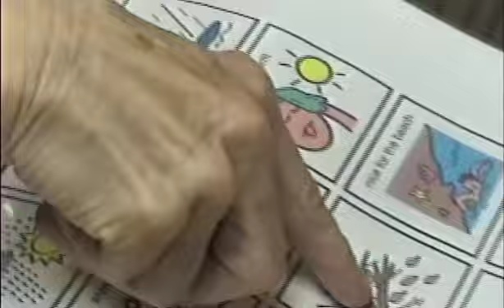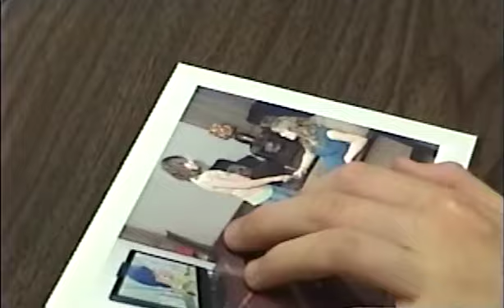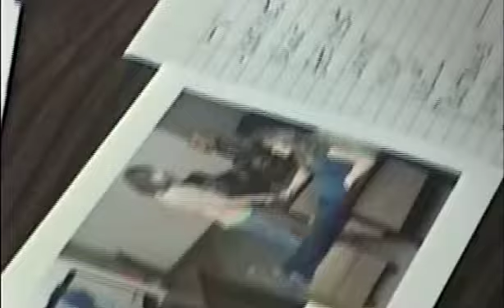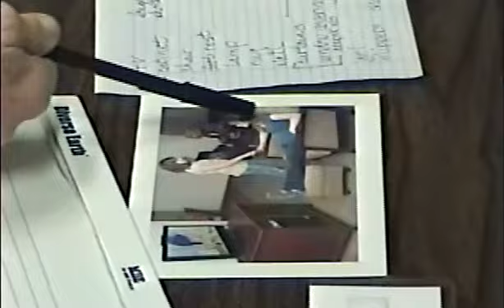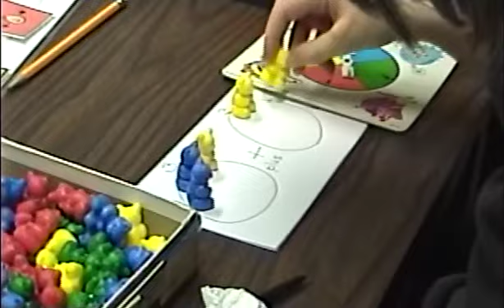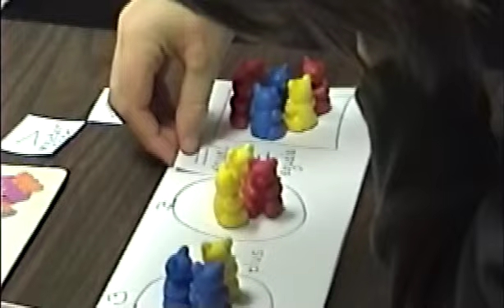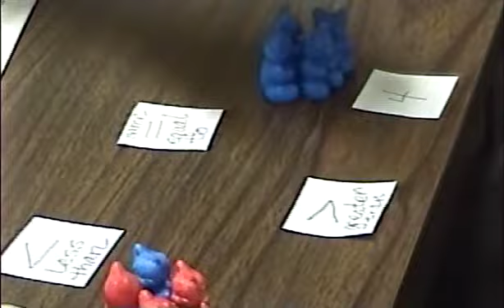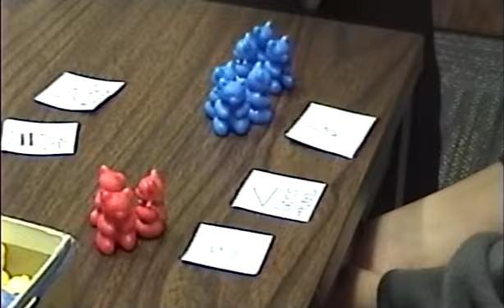Iasius's Speech Therapy Session 17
Amazing speech therapy work done by a very experienced Speech Language Pathologist, Sue Hampton (from U.P.Rehab Services) with our son Iasius Lupinski who is recovering from autism and just learning to talk at age 10 years old.  He has been on a homeopathic remedy now for 2 years which is also being managed by a very experienced homeopath! Recorded November 11, 2013